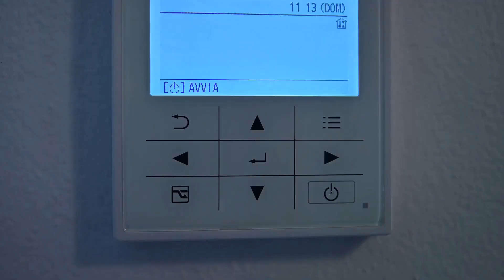Mastering Cold Chain with ProCool